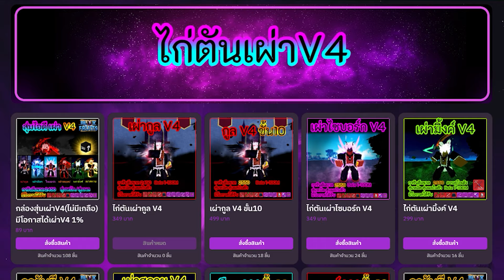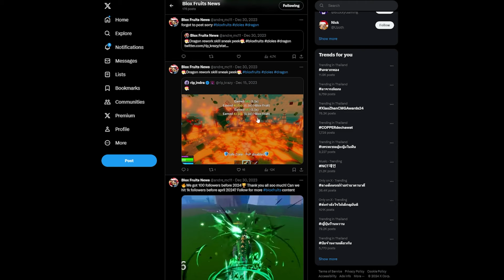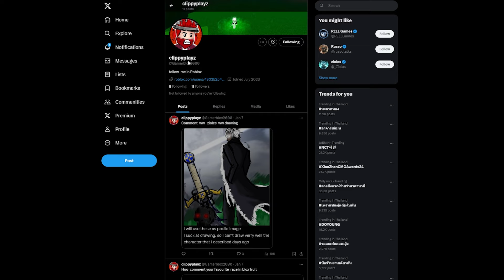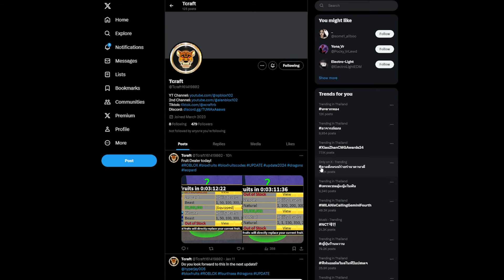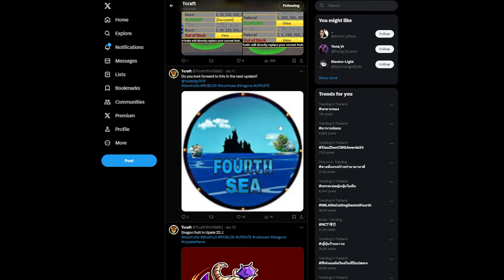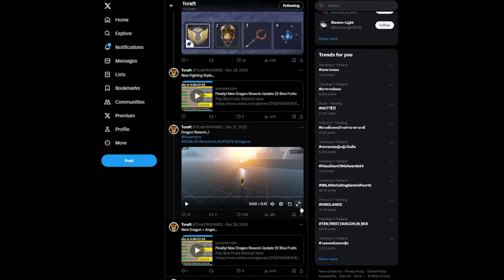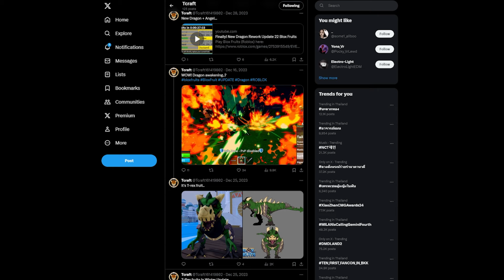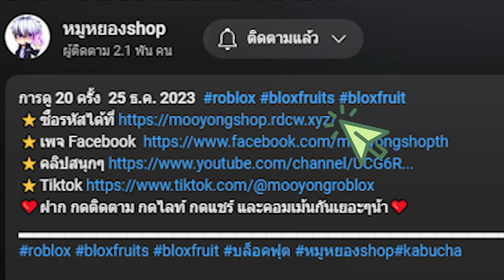Blox Fruits หมัดใหม่และมังกรทองกำลังจะมาแล้ว!!!